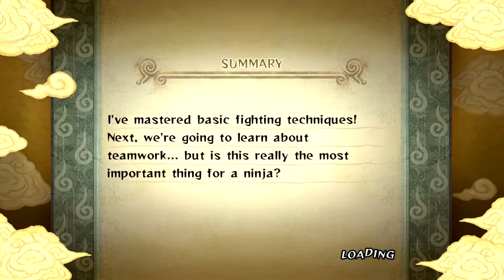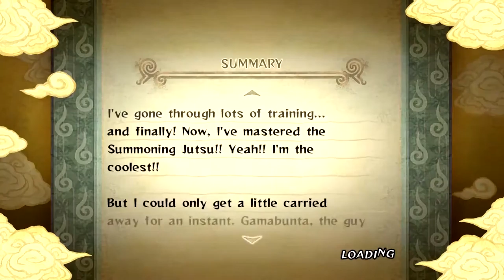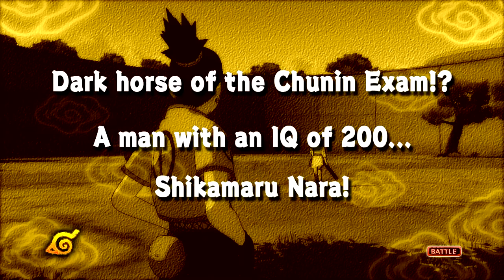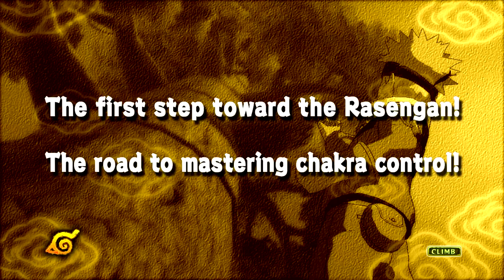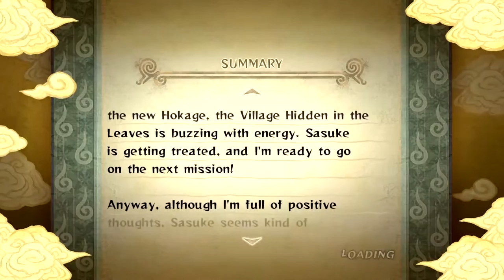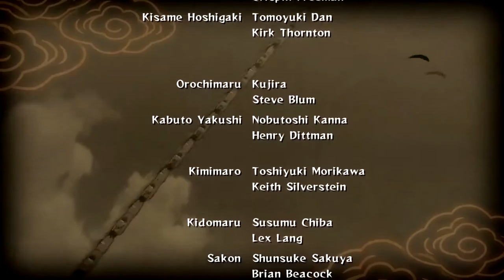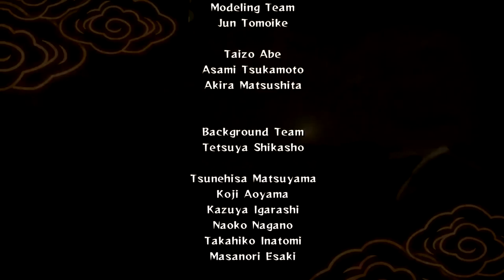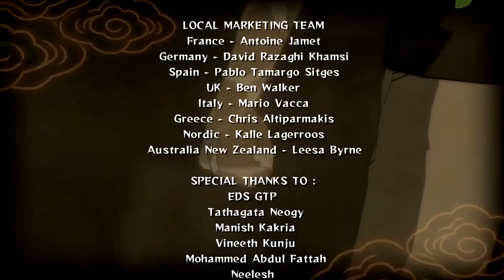NARUTO: ULTIMATE NINJA STORM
💥Saudações Netwebáticas💥

🔸CONTEÚDO🔸
NARUTO: Ultimate Ninja STORM permite que os jogadores combatam através de enormes cenários em 3D. Os jogadores poderão libertar poderosos ataques jutsu, efetuar manobras acrobáticas evasivas e até correr pelas paredes acima e sobre a água para levarem a melhor sobre os outros ninjas. Os jogadores poderão personalizar o estilo de luta dos seus avatares e recrutar até duas personagens de apoio para darem o seu cariz pessoal à ação. NARUTO: Ultimate Ninja STORM foi remasterizado em HD.

➡️️BATTLE.NET🔗NetwebSystem#2408
➡️️EPIC GAMES🔗Netweb

✨PARCERIAS & AFILIAÇÕES✨
◾INSTANT GAMING - Jogos até 80% + Baratos!

🏠MORADA🏠
Estremoz

⚙️SETUP⚙️
🔸Caixa: ATX NZXT H440 Preta / Vermelha
🔹Motherboard: Asus Maximus VIII Hero
🔸Memória: x4 Kingston 8GB DDR4 2400MHz HyperX Fury Black
🔹Fonte: Seasonic M12II 620W Evo Edition 80+ Bronze
🔸Processador: Intel Core i7 6700K (4.0GHz) Socket 1151
🔹Cooler: Cryorig R1 Ultimate
🔸Ventoinhas: 3x Ventoinha Corsair AF120 Performance
🔹Disco SSD: Samsung 750 Evo 250GB SATA III
🔸Disco HDD: 2x Seagate 1TB SATA III 64MB
🔹Disco HDD: Toshiba 500GB SATA III 64MB
🔸Placa Gráfica: Asus GeForce® GTX 1070 F.E. 8GB GD5
🔹Rato: Asus Cerberus Gaming Mouse
🔸Teclado: Asus Cerberus Gaming
🔹Tapete: Asus ROG Sheath 90MP00K1-B0UA00
🔸Monitor: 2x Asus Monitor Gaming LED VX238H (23")
🔹Webcam: Logitech C920
🔸Placa Captura: Avermedia LGP
🔹Microfone: Blue Yeti Professional
🔸HeadSet: Tritton Kunai Stereo Red
🔹PlayStation 4

⚠️️REGRAS CHAT/COMENTÁRIOS⚠️️

👊ARRASEM👊